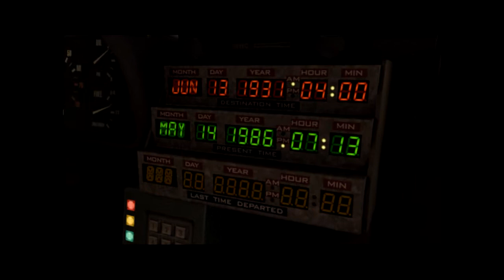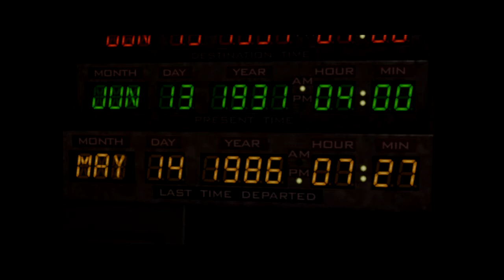Back to the Future - E02 - Sonny Crockett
Wamjam is back with another brand new series. This game is based on the amazing film Back to the Future. Before watching these I recommend you go watch the movies as the game is a continuation of the movies.

This was recorded on the GeobroGaming private server. If you want to meet us we have a public server anyone is welcome to join. IP: mc08.serverminer.com:25600